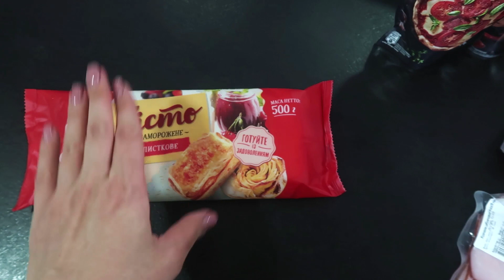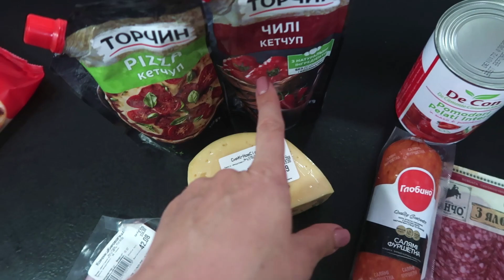Сын влюбился - моя реакция! Когда у брата аутизм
Наша семья:
папа Роман - 40 лет, мама Елена - 40 лет, старший сын Ваня - 16 лет и Владику 8 лет. У Владика есть инвалидность - гомоцистеинемия, нарушение обмена серосодержащих кислот, аутистический спектр и умеренная интеллектуальная недостаточность. Нам было непросто в начале пути, но мы справились. Об этом я рассказываю в этом видео

Мы живем в Украине.